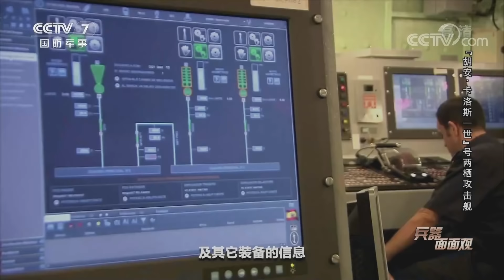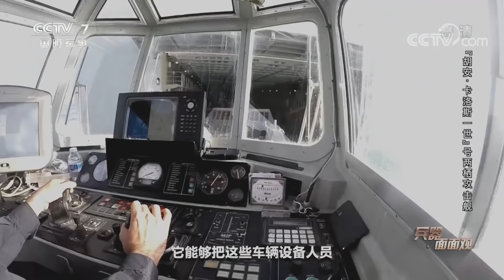集航母和两栖攻击舰于一身！“胡安·卡洛斯一世”号投送能力超强 搭载“梅罗卡”武器系统性能出色！「兵器面面观」| 军迷天下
本期节目主要内容：“胡安·卡洛斯一世”号两栖攻击舰也称“胡安·卡洛斯一世”号战略武力投送舰，是西班牙海军的一艘融合了轻型航母与两栖攻击舰能力的多用途军舰，而西班牙当初建造此舰时，是以战略投送舰作为定位的。“胡安·卡洛斯一世”号的研制，与西班牙海军的战略调整息息相关。